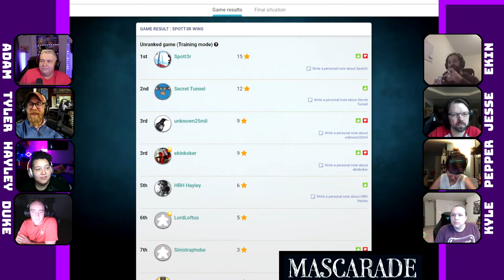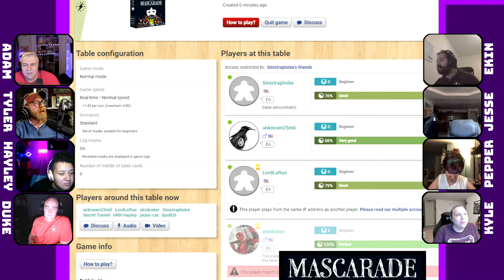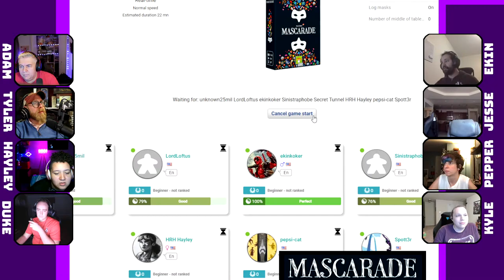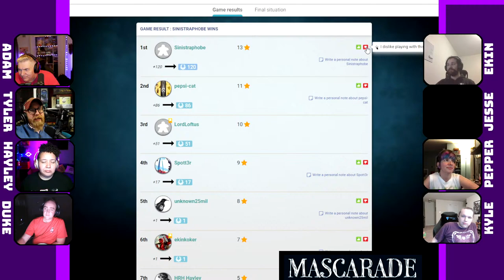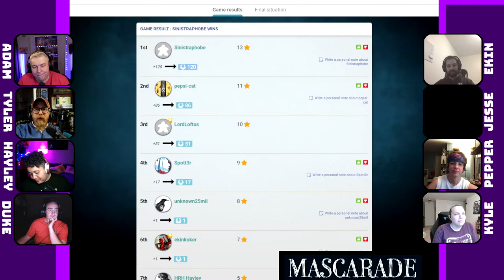Mascarade - Get Rich or Die trying! Deduction and Deception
00:00:00 Welcome